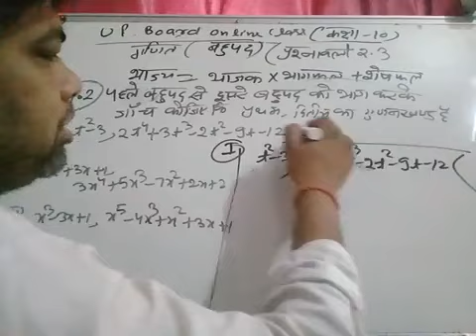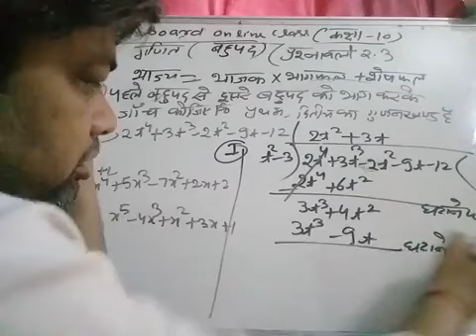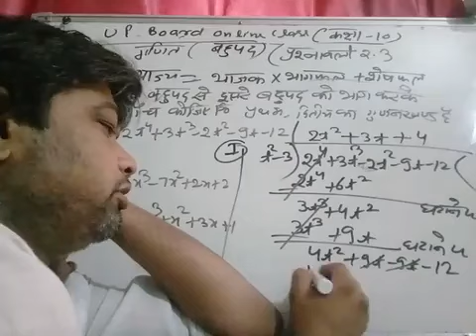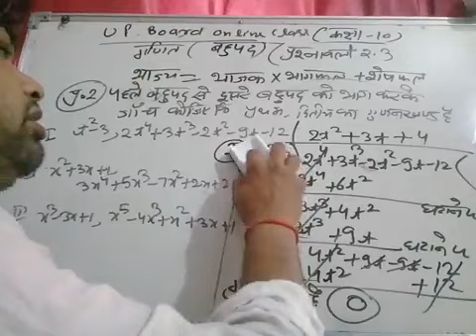Up board online class (class 10th maths exercise 2.3)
Up board  class 10 th